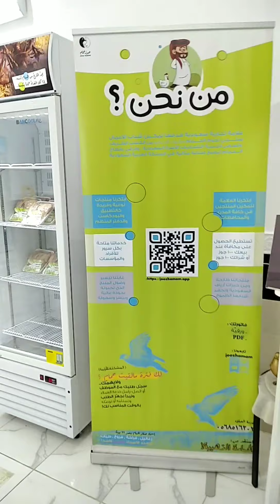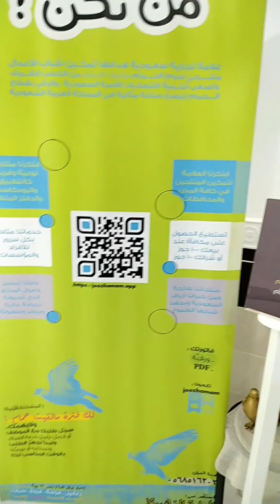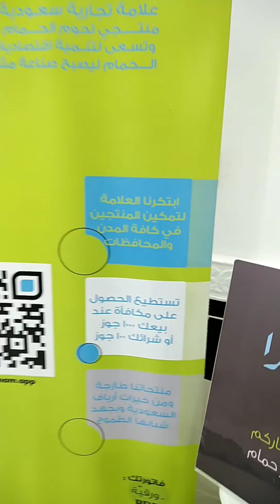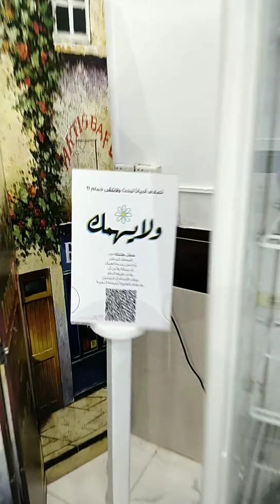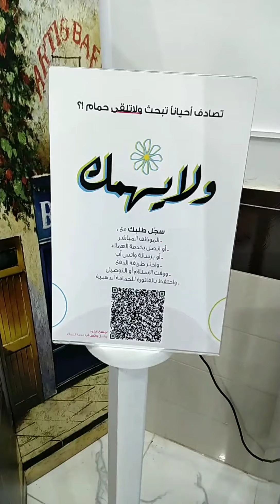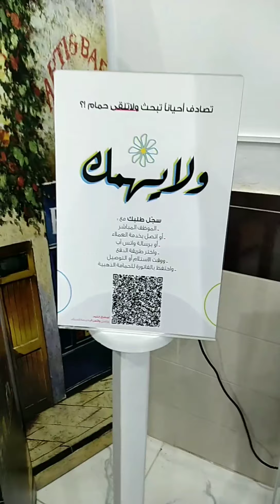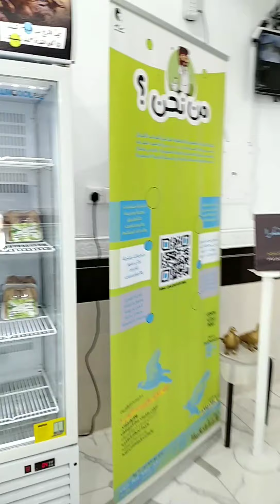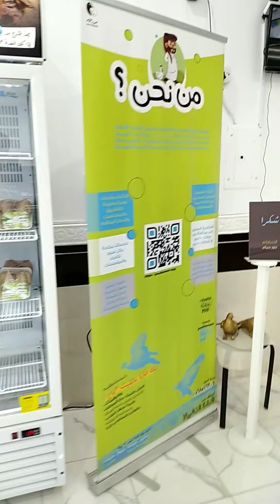زياره متجر جوز حمام في الرياض حي الشفاء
أجمل محل لبيع الحمام و الدواجن بأسلوب جميل و مميز  يستحق الزياره